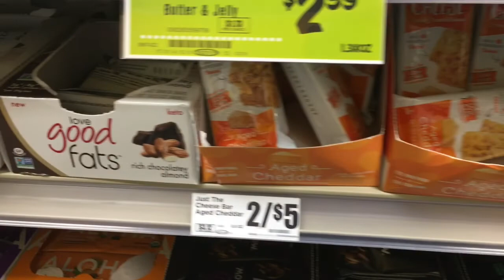AuntieVlogs Vol. 1 | Last Day in 2019 | New Year's Eve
Hey ya'll! So I finally made my first vlog and I figured I'd end the 2019 with the same energy I plan to keep in 2020 and that's POSITIVE VIBES ONLY!! If you guys like this video and want to see more please give me and thumbs up. Thanks for rocking with me so far, now let's get 2020 poppin!

Please feel free to support the household, all coins matter and are appreciated!!

Show your love and support for Mental Health Awareness by purchasing a t-shirt from Truly Authentic Apparel.

FAQ:
Name: Monick
From: Austin, TX
Everything recorded and edited with iPhone.